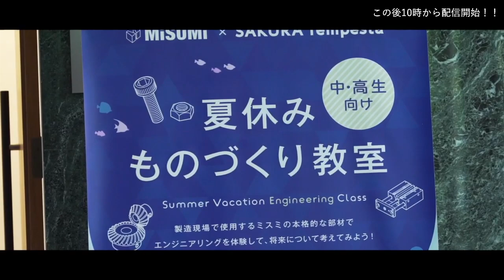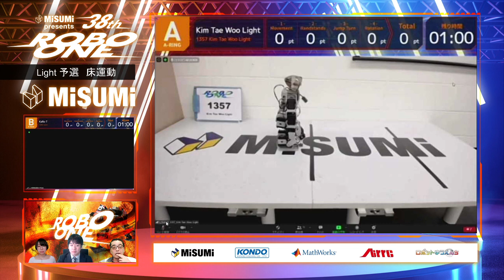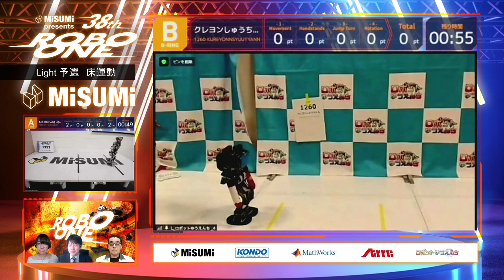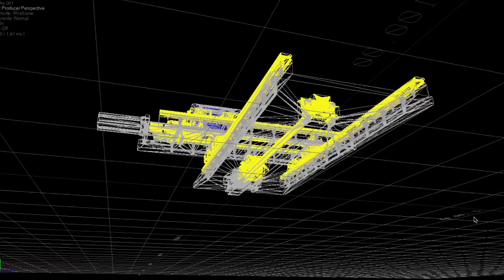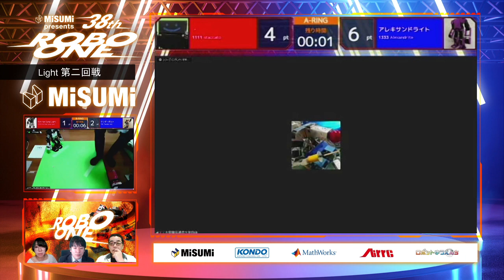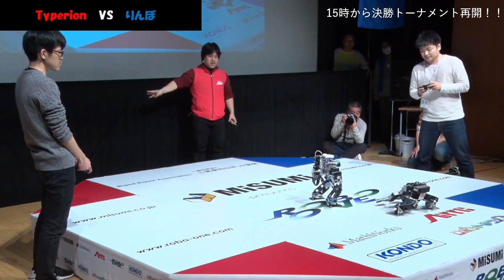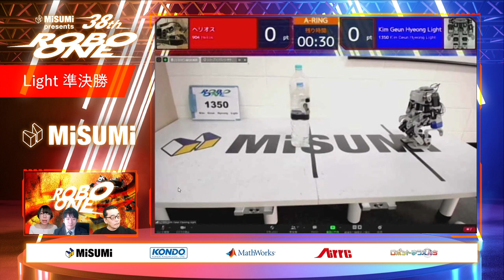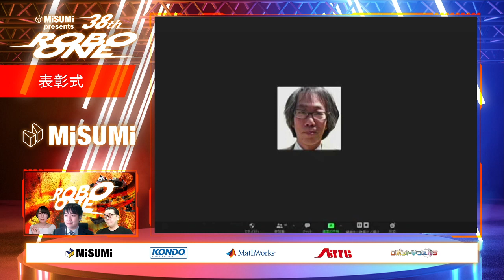2021 38th Robo-One Day 1st 210227 (22th Robo-One Light)